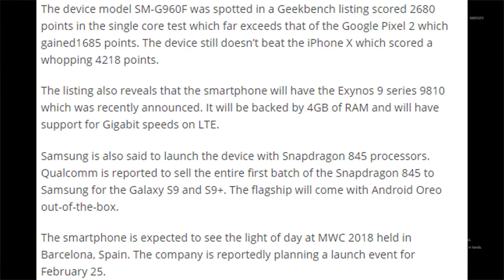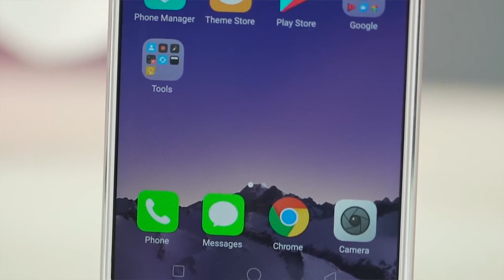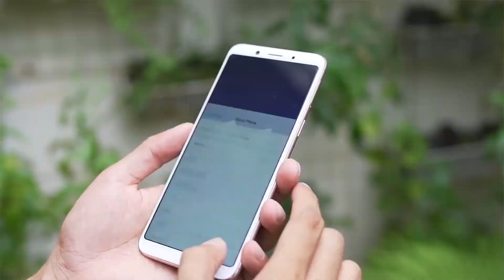SNEAK PEEK SAMSUNG GALAXY S9+ | Telunjuk Updates 16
Pada segmen ini, kamu bisa dapetin update terbaru seputar Breaking News, Hobbies, Lifestyle & Entertainment, Tech & Gadget, E-commerce, dan banyak lagi.

WHAT’S HOT ON THIS EPISODE?
Samsung Galaxy S9+
Misteri Playstation 2
Antara Osama dan Final Fantasy VII
Oppo F5

MilihDenganMudah with Telunjuk.com